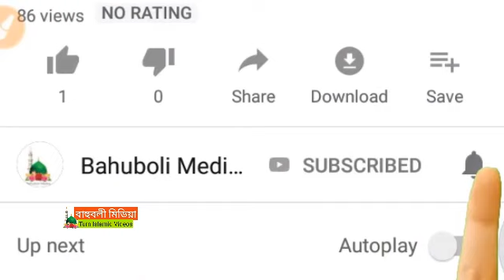তোমাদের চৌদ্দগোষ্টি ওয়াহাবী | আল্লামা নুরুল ইসলাম ওলিপুরী | Bangla Waz 2020 | Allama Olipuri Waz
মিরপুর ৭দিন ব্যাপী ঐতিহাসিক তাফসীরের বয়ান ২০২০।
Allama Olipuri Waz
Olipuri Waz 2020
New Waz Olipuri
Nurul Islam Olipuri
Sunni Vs Ohabi

বাহুবলী মিডিয়া পরিবেশিত

মাওলানা আব্দুল হাই বাহুবলী দাঃবাঃ
হাফিজুর রহমান বাহুবলী
সিরাজুল ইসলাম মিরপুরী
আব্দুল জাব্বার বাহুবলী

                        মিনহাজুল ইসলাম আরেফী
                             শুয়াইব আহমদ আশ্রাফী
                                  হাফীজুর রহমান ছিদ্দীক
                                  মিজানুর রহমান আজহারী
                                 আব্দুল খালেক শরিয়ত পুরী
                                  গিয়াস উদ্দীন আত তাহেরী
                                  গোলাম রব্বানী যুক্তিবাদী
                            মুফতী ইলিয়াছুর রহমান জিহাদী
               মাওলানা সাদিকুর রহমান আল আযহারী
                                       মুফতি সাঈদ আহমাদ
                                       মুফতি সাঈদ আহমাদ
                                           কাইয়ুম মিয়াজী
                          হাবিবুর রহমান মিসবাহ কুয়াকাটা
                                     আল্লামা মামুনুক হক
                         কামরুল ইসলাম সাঈদ আনসারী
                                 আল্লামা আহমদ শফী
                           কামরুল ইসলাম বিন ওলিপুরী
                    Allama Khaled Saifullah Ayubi